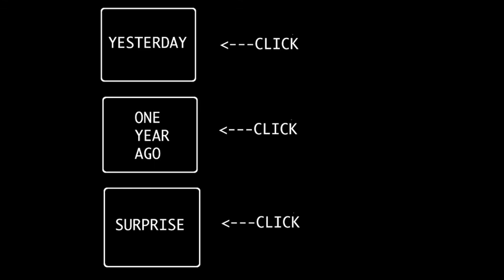CRACKER BARREL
Day 476: We were a little hung over from the previous days festivities.